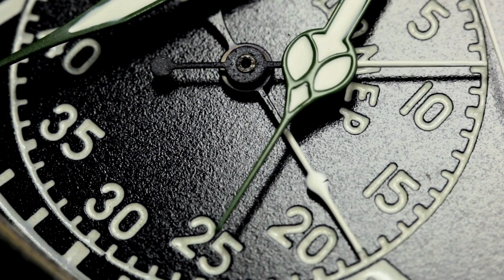Chains Of Addiction: Official Video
Verse 1:
I see the pain in your eyes, hidden behind the lies,
A shadow of the person you used to be.
The addiction has taken hold, you're losing your control,
And it’s tearing you away from me.

Chorus:
Chains of addiction, binding you tight,
No matter how I try, I can't bring you to the light.
Your pleas for help, fall on deafened ears,
Addiction's grip stronger than our fears.

Verse 2:
I stood by your side, through the darkest nights,
Hoping you'd find the strength to break free.
But the monster within, it always seems to win,
Leaving you a stranger, drifting away from me.

Bridge:
The love I have, can't break these chains,
Watching you fade, it's a heart's deepest pain.
The real you trapped, behind that cold gaze,
Lost in the haze, of addiction's cruel maze.

Verse 3:
The promises you made, now broken and frayed,
I can't pull you back, from this edge.
I’ve tried to be strong, but it’s gone on too long,
And I fear you’re slipping past the ledge.

Outro:
In the end, it’s you who must fight,
To reclaim your soul, and step into the light.
I'll hold on to hope, though it’s tearing me apart,
Praying one day you'll find, the strength in your heart.
Recovery.